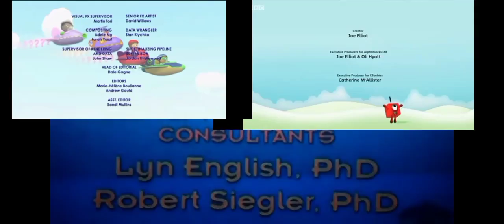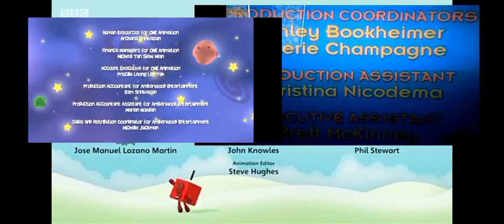Numberblocks, Rob the Robot, Super WHY! And Team UmiZoomi credits remix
Note: I like numberblocks

Edit: This is disowned because i like number blocks, and how did you make this most popular video in my channel?
Edit (12/14/2024): If my video episode out of PDD is about to get most popular than this, I might remove (MOST POPULAR VIDEO) on the title